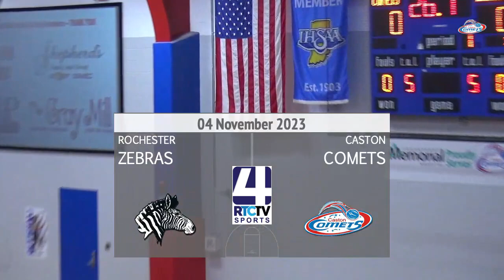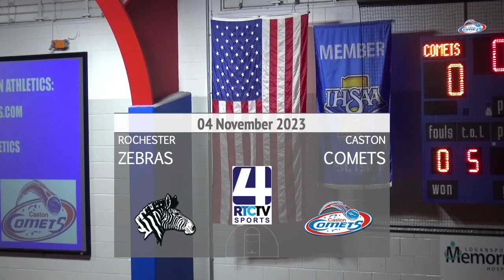SC Caston Girls Basketball vs Rochester 11 4 23